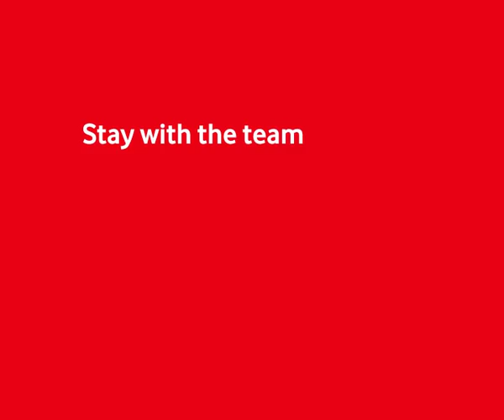VODAFONE SUITCASE - Film 4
Client : Vodafone
Studio : Vaibhav Studio